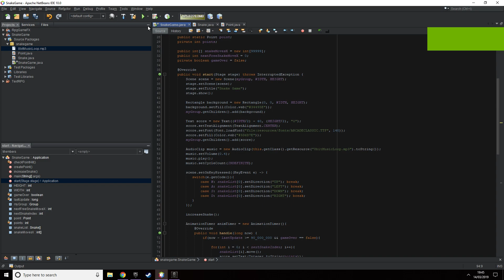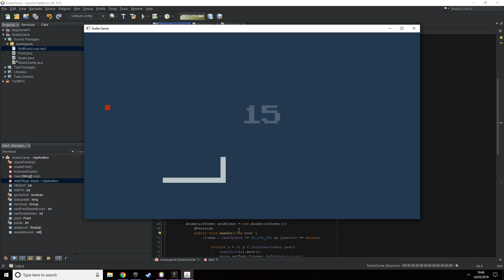JavaFX - Snake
Basic snake game in JavaFX
trying to learn more java --